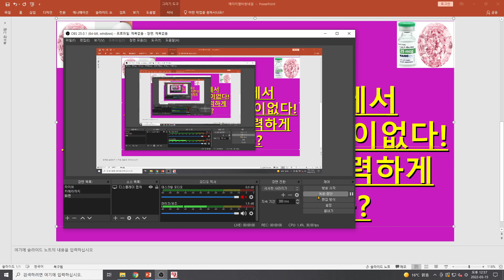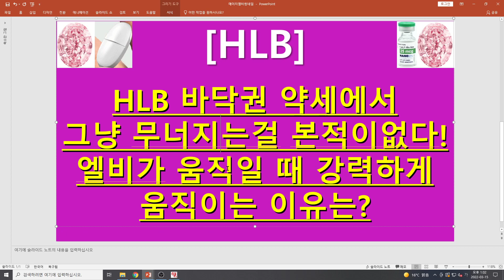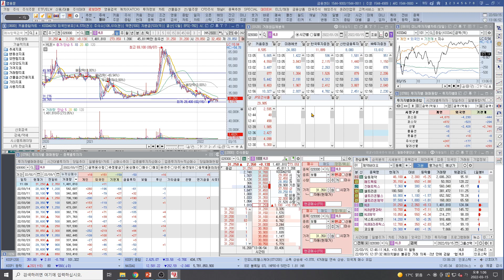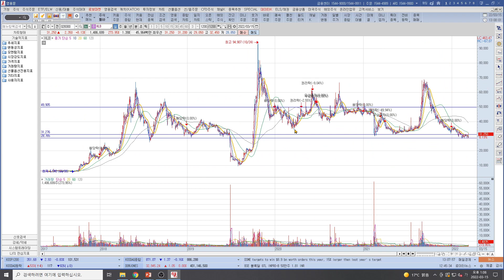[주식투자]HLB(HLB 바닥권 약세에서그냥 무너지는걸 본적이없다!엘비가 움직일 때 강력하게움직이는 이유는?)